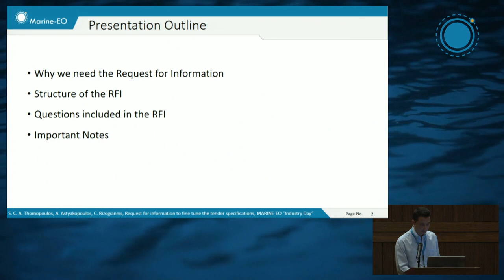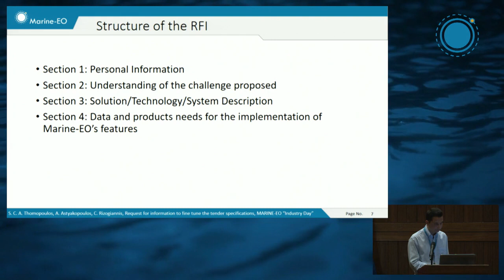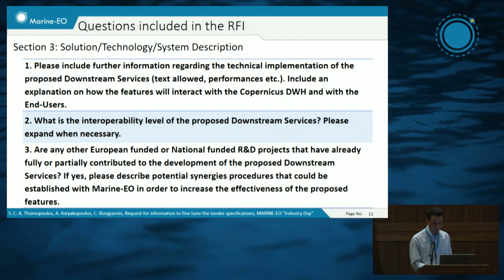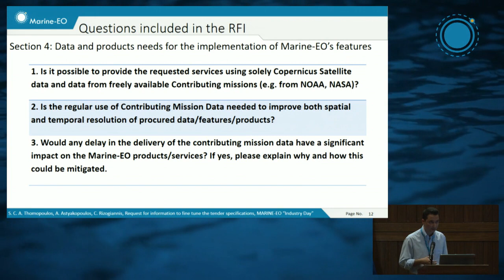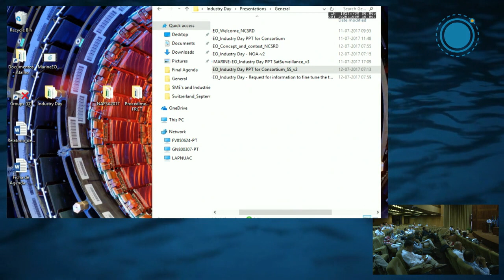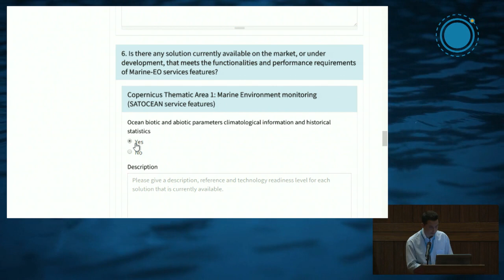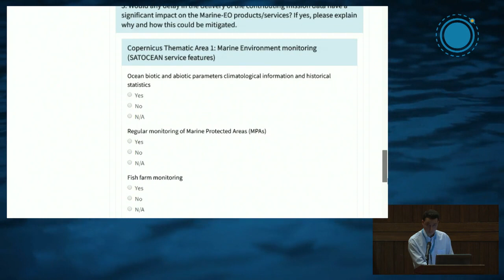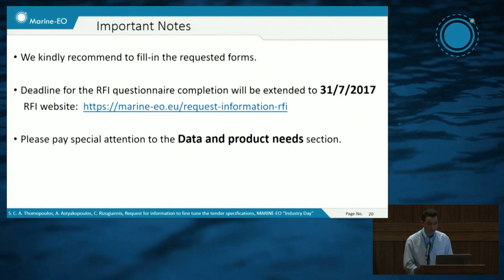Costas Rizogiannis "Request for Information"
Marine-EO Open Market Consultation & Brokerage Event.
Costas Rizogiannis from NCSRD
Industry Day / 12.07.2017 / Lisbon